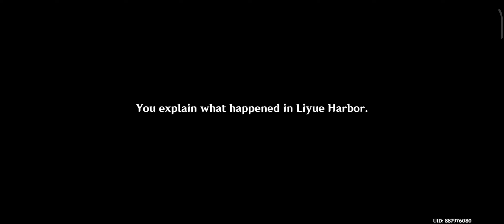The Anime Game, Genshin Impact, part26, Searching in the hope of proving Innocence.